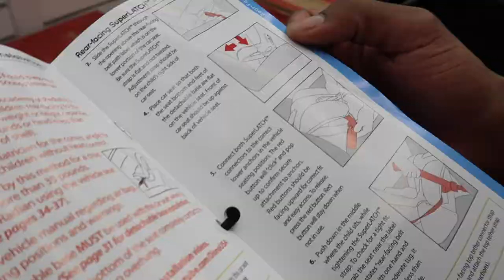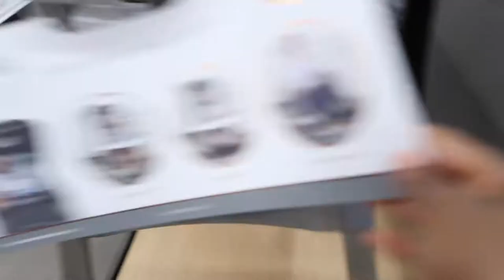Baby Registry VLOG | Buy Buy Baby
Come hang out with us today because it's baby registry time!